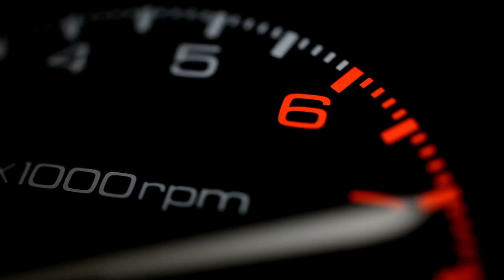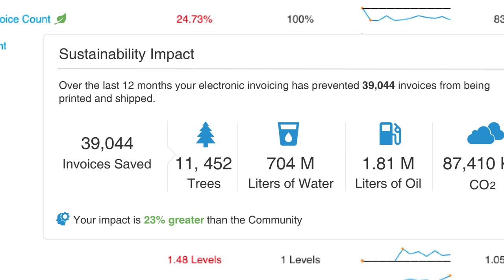Coupa's Business Spend Management Engine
Value doesn't drive itself. Learn more about how Coupa's Business Spend Management engine accelerates your team forward at full speed, to change business and change the world.